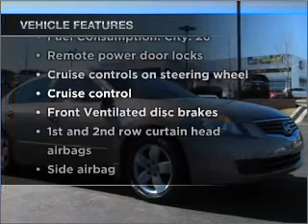2007 Nissan Altima - Gainesville GA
Year: 2007
Make: Nissan
Model: Altima
Trim: 2.5 S
Engine: 2.5 liter inline 4 cylinder 16 valve
Transmission: Automatic CVT
Color: Gray
Mileage: 45125
Address:
2801 Browns Bridge Rd